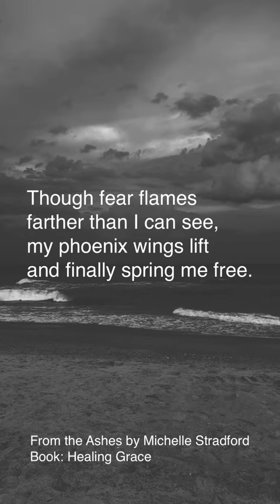FROM THE ASHES Inspirational Poem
FROM THE ASHES  is an Inspirational Poem from Healing Grace: Inspirational Poetry for Coping & Closure by Michelle Stradford. Available in ebook and print.

To read more like this, get the Healing Grace: Inspirational Poetry for Coping & Closure book from retailers

This work is copyrighted  @michellestradford